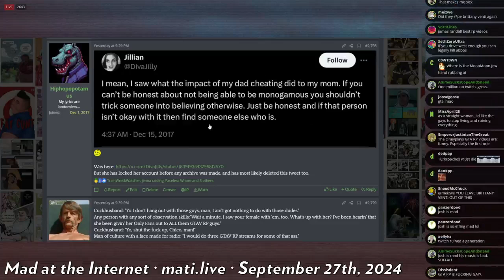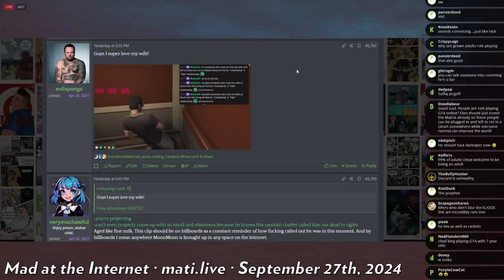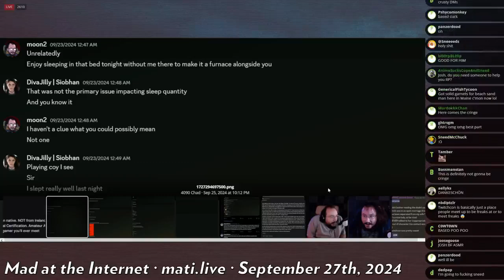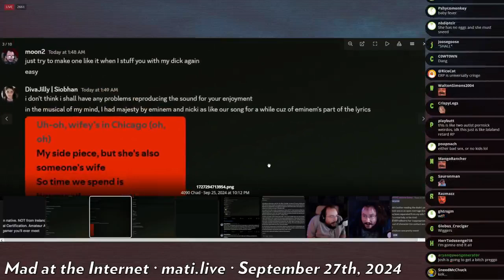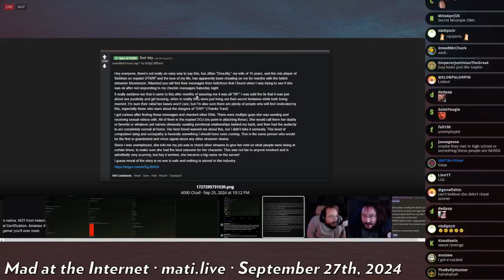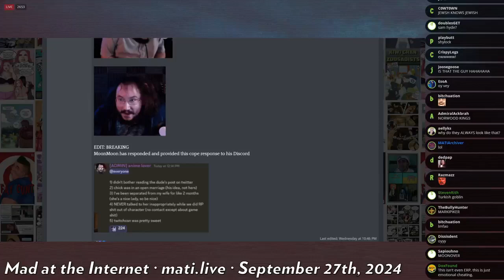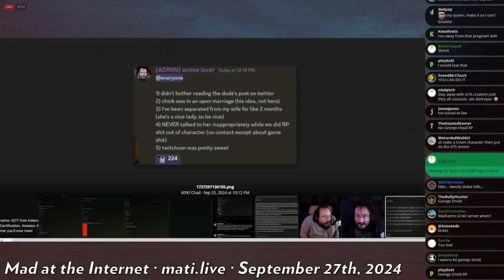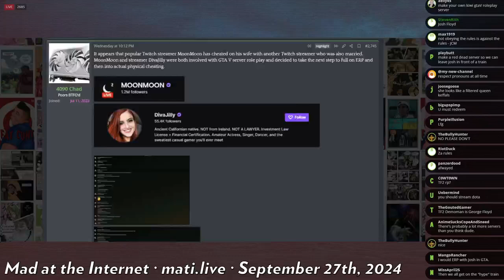MoonMoon's infidelity - Mad at the Internet (September 27, 2024)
Twitch personality cheats on his wife with a woman he's been ERPing with.

Clip taken from:
Damnit, Moon Moon (September 27th, 2024) - Mad at the Internet